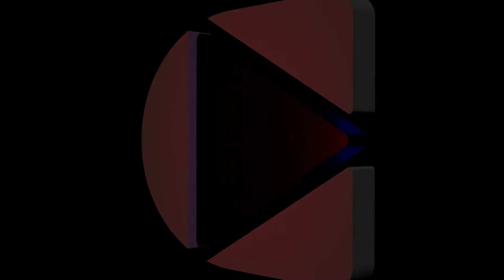TVID Icon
The Logo of TVID